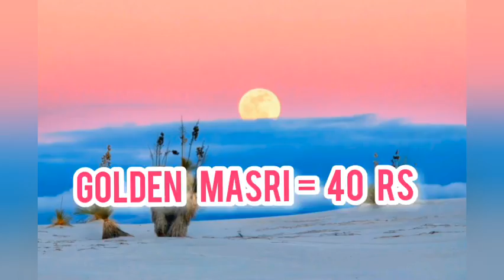HATCHERY CHICKS PRICE || TODAY BROILER CHICKS RATE || 07 SEPTEMBER 21|| F&F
Broiler chicks
Daily broilwr chicks price
07 SEPTEMBER 21
7 sept chicks price
Broiler doc price
Today broiler chicks price
1 chicks price
Broiler chicks price in market

poultry feed,
poultry feed formulation,
poultry farming,

chicken feed,
chicken feeding,
chicken feed formulation in Pakistan
poultry Rates
Desi price

About:
In my youtube channel  you will find all information about poultry farming and feeding like broiler farming & Feeding, layer hen farming & Feeding, desi murgi Farming and Feeding , golden misri hen farming & feed, duck farming, quail farming and feeding , turkey farming and all types of bird farming and feeding . Moreover u will find Goat , Cow, Cattle, &  Sheep  Wanda Formulation